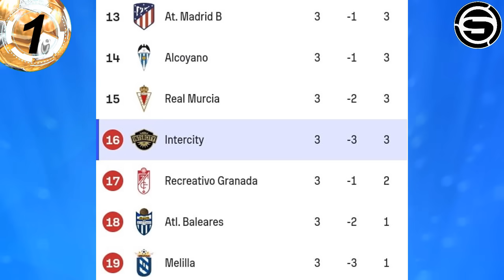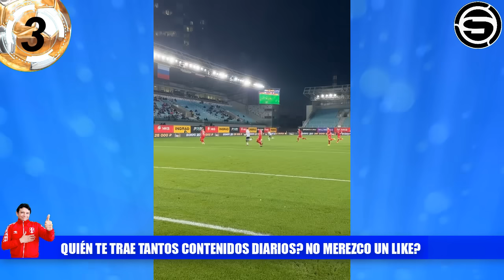XI TITULAR de PERÚ v BRASIL con JOAO GRIMALDO! y QUISPE? REYNA BURLAMAQUI SUB 15! MESSI ARGENTINA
Te traemos la información del posible XI titular de la selección peruana ante Brasil con la inclusión de Joao Grimaldo! y Piero Quispe?, Yordy Reyna jugó con el Torpedo Moscú de Rusia, Alessandro Burlamaqui jugó con el Intercity de España, conoce la lista de convocados a la selección peruana sub 15, Messi no juega con la Argentina en Eliminatorias Sudamericanas rumbo al Mundial del 2026 y otras noticias del futbol peruano en titulares.